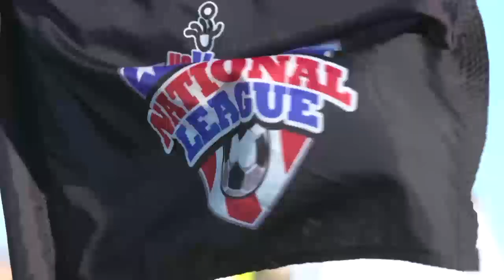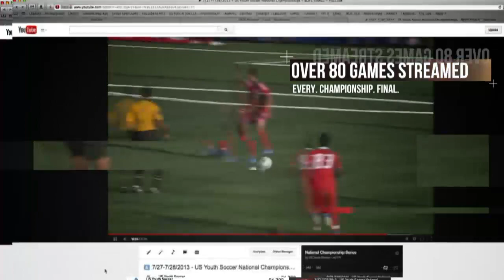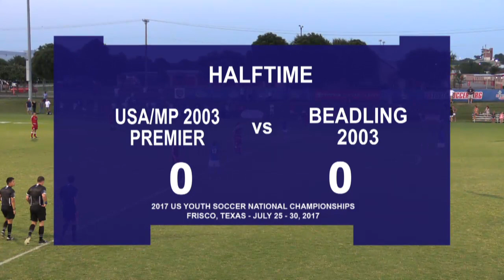2017 USYS 14B USA/MP 2003 Premier vs St. Beadling 2003 Field 8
2017 USYS 14B USA/MP 2003 Premier vs St. Beadling 2003 Field 8